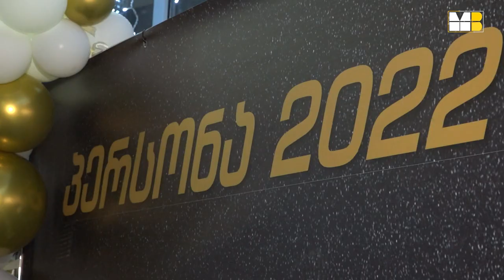წლის მიწურულს, ტრადიციულად, "პერსონა 2022"-ის დაჯილდოება გაიმართა